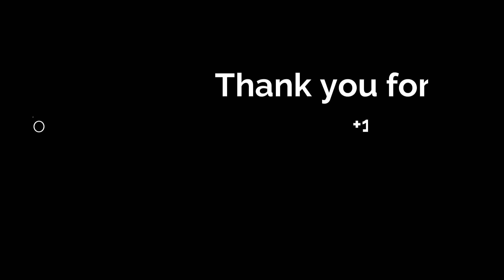Eternal Manna - 26 October 2023